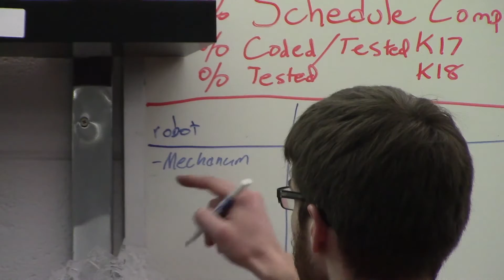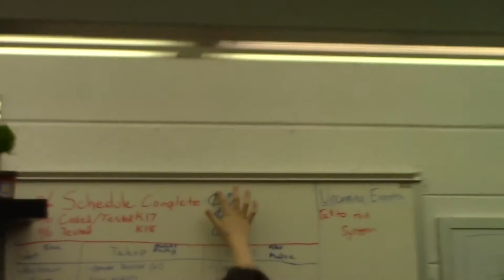Keeping Up With Kilroy 2017 Episode 1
Build season is back again! We were pumped to get started on this year's game challenge, FIRST STEAMWorks! (Check out the game animation
The weather interfered a bit, moving our first brainstorming meeting to an unusual location (thanks for hosting us Wegmans!) but we hit the ground running and already have our drivetrain mostly designed and a shooter prototype working.